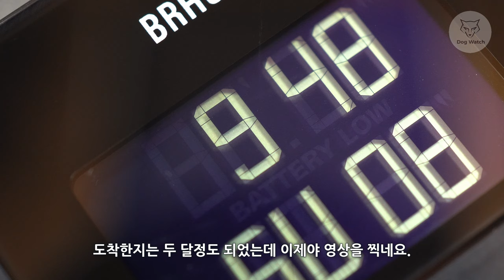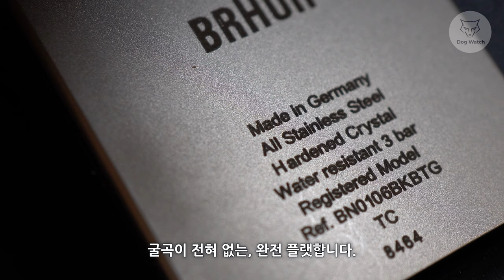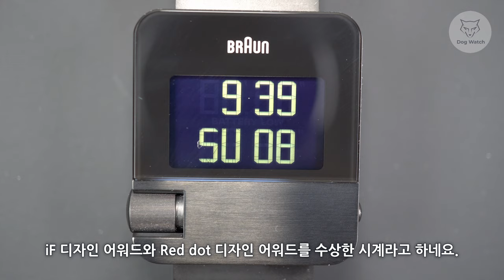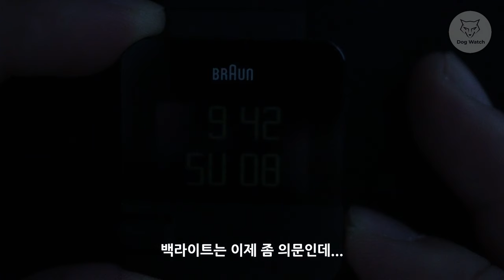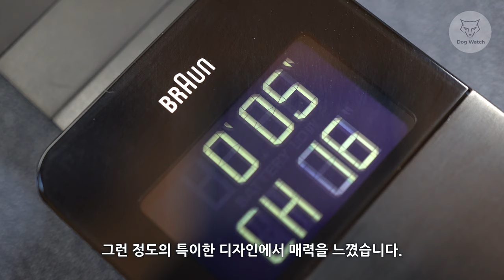[도그워치 리뷰#41] 이것이 디자인의 끝인가?? 독일 브라운 디지털시계 리뷰 Braun Digital 이런 시계가 디자인 상을 두개나??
디자인 어워드를 두개나 수상한 독일 브라운 디지털시계 리뷰입니다.
가성비 떨어지고 기능도 없지만..뭔가 심플하니 이뻐는 보여서..
하나더 주문했습니다^^